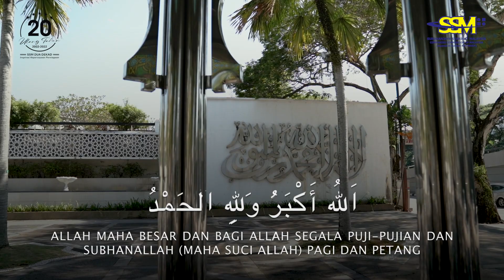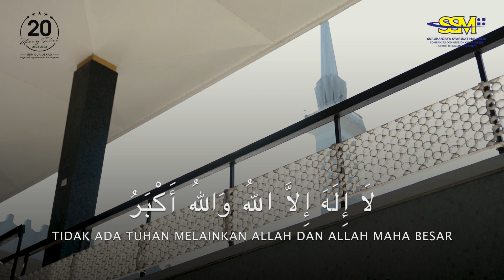TAKBIR HARI RAYA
Alunan takbir raya bergema tanda nikmat kesyukuran.

Saksikan Takbir Raya Aidiladha 1443H dari Suruhanjaya Syarikat Malaysia yang ketuai En Hakimi bersama-sama kepimpinan SSM.

Selamat Menyambut Hari Raya Aidiladha kepada semua Umat Islam.